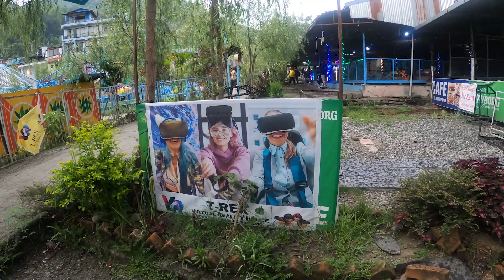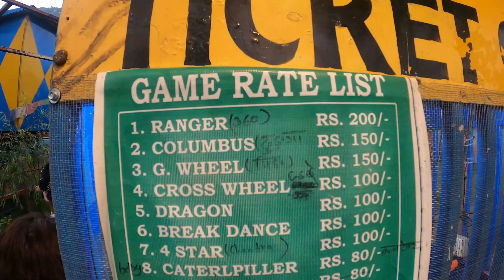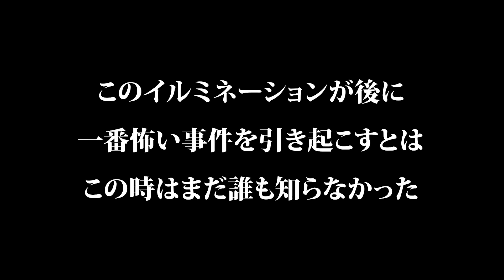【偽ミッキー】ネパールにディズニーランド⁉潜入したら火災事故発生して怖すぎた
今回は、ポカラディズニーランドに遊びに行ってきました!
テレビとかで偽物のミッキーとかは見たことがあったけど、実際にあるものなんですねｗ結構衝撃でしたｗ

不気味なミッキー、ブッタの像、早すぎる観覧車、イルミネーションの発火ここまでくると本当に何でもありですねｗ

ポカラに訪れた際はぜひ行ってみてはいかがでしょうか？ツッコミどころが満載でなかなか楽しいですよ！
※アトラクションには自己責任で乗ってくださいｗ

編集：らい